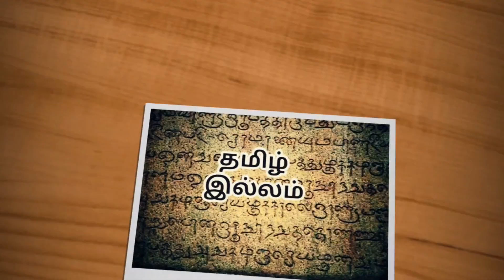3BHK Home Interior Design with Modular Kitchen | Tamil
Interior Design for Small Space House with Modular Kitchen, Pooja unit, bedroom cupboards, dressing table, computer table, wardrobes, loft cupboards. plywood cupboards.

 For advertising & review your project in tamil illam you tube channel
false ceiling
latest false ceiling designs
ceiling design
PVC ceiling
PVC false ceiling
false ceiling ideas
exterior false ceiling solutions
how to avoid cracks on false ceiling
modern false ceiling
luxurious false ceiling
vox ceiling
wooden ceiling ideas,
lightweight ceiling solutions
waterproof ceiling,
ceiling below truss roof
pop vs gypsum
which one is best pop or gypsum
Gypsum vs PVC
false ceiling design
exterior ceiling
exterior false ceiling
modern false ceiling
wooden ceiling

*Entrance with foyer Area
*Living Room
*Dining Room
*kitchen
*Guest Bedroom
*Master Bedroom
* Balcony

MY HOME TOUR VIDEO
my home tour 2021
our 2bhk home tour video
latest 2bhk flat interior design
best 2bhk home interior
2bhk flat interior design 2021
4BHK interior Design
interior design for house
interior jagat home tour video
Interior jagat's Home tour video.
2bhk house tour video
home interior design kolkata
interior designer in kolkata
My Home Tour Video 2021
2BHK Home Interior Design
2BHK House  Design
Home Interior design Tour video.
Interior Designer in Kharagpur
Full House interior design 2021
2BHK Full House Decor / walkthrough.
2BHK Flat interior Designing Video .